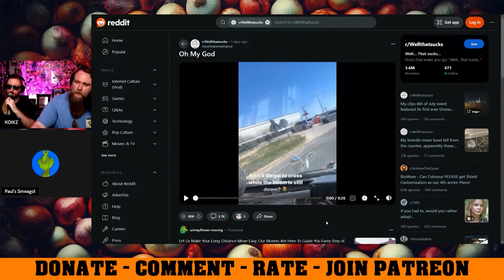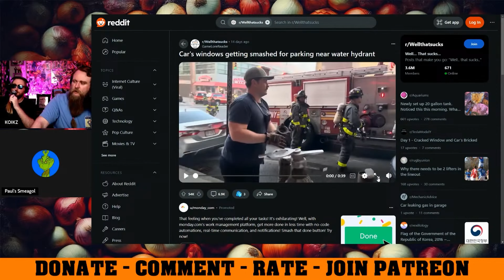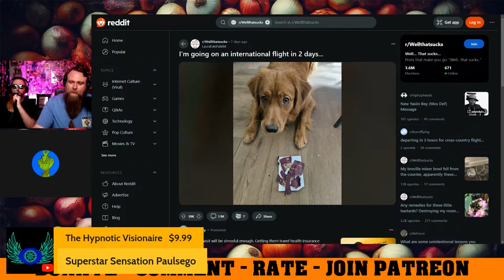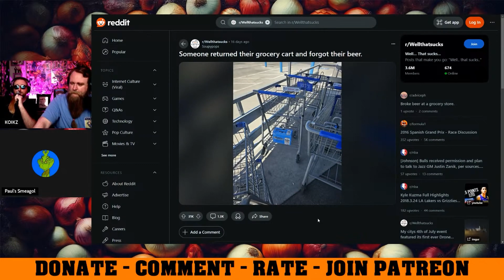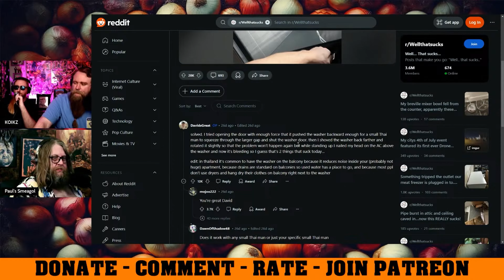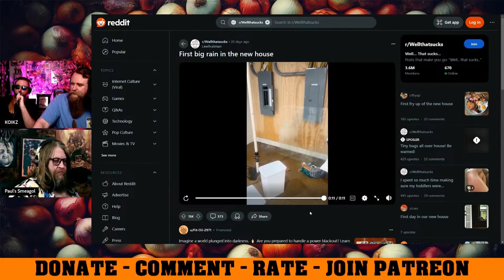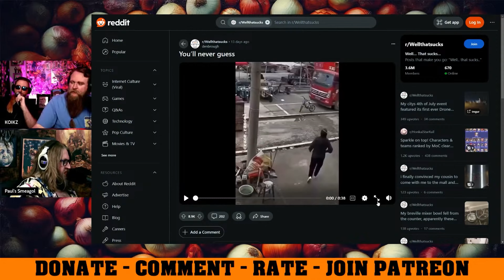Well That Sucked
sometimes you just have a bad day